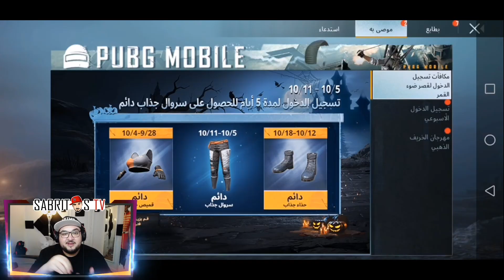اكتشفت أول عربية محيطية في ببجي موبايل - مهرجان الخريف الذهبي 😂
روابط مهمة جداً
رابط تنزيل اللعبة

◄ Editing using : Sony Vegas Pro 13 & PhotoShop cs6

مهرجان_الخريف_الذهبي#